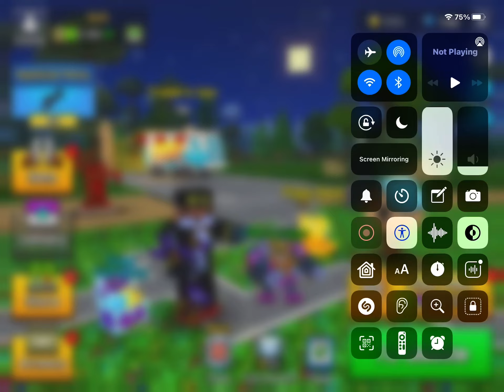Pixel Gun 3D Account Tour